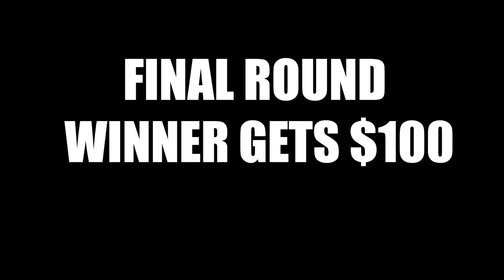I HOSTED A WR VS DB TOURNAMENT FOR $100 AND IT GOT DISRESPCTFUL QUICK...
JOIN DISCORD TO HAVE A CHANCE TO JOIN VIEWER GAMES